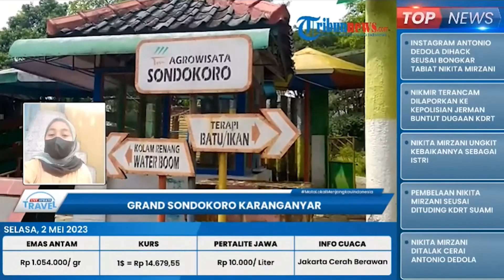Wisata Hits 2023 di Karanganyar: Grand Sondokoro yang Tawarkan Beragam Wahana, Cocok untuk Keluarga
TRIBUN-VIDEO.COM - Karanganyar, Jawa Tengah kini memiliki beragam obyek wisata yang bisa dikunjungi para wisatawan.

Selain Tawangmangu, kini ada bekas pabrik gula yang disulap jadi tempat wisata hits, namanya adalah Grans Sondokoro.

Obyek wisata yang berlokasi di Tasikmadu ini menawarkan beragam wahana permainan, mulai dari kora-kora, bioskop 3D hingga kereta uap.

Bagaimana keseruan bermain di sana, dan seperti apa informasi lengkapnya? Kami sudah terhubung dengan Nurul Intaniar, wartawan TribunTravel.

(TribunVideo.com)